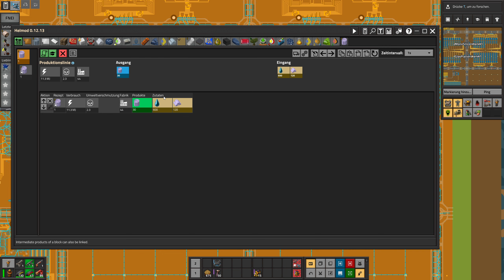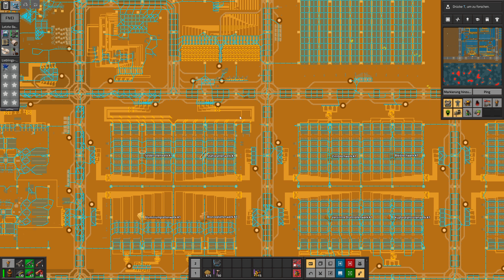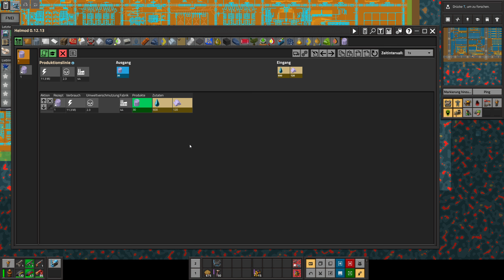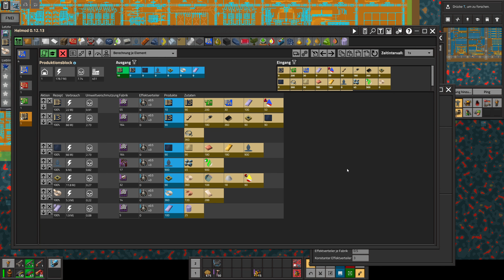Factorio - Seablock - Platin Draht Rollen Werk - Let's Play 1174 - [de/ger]